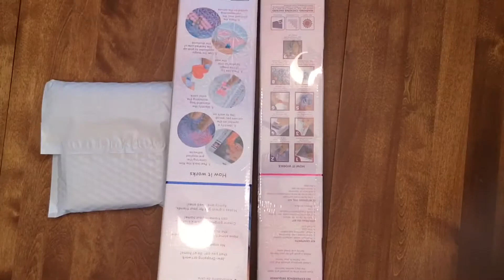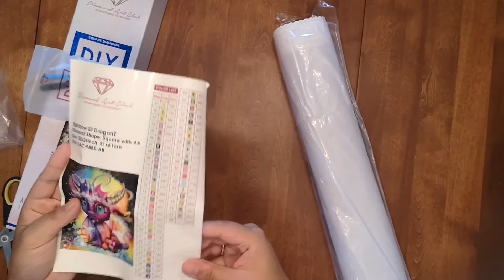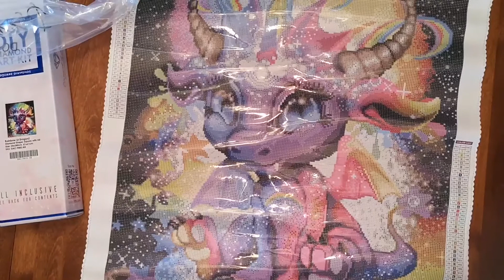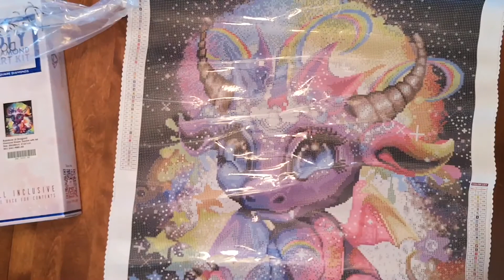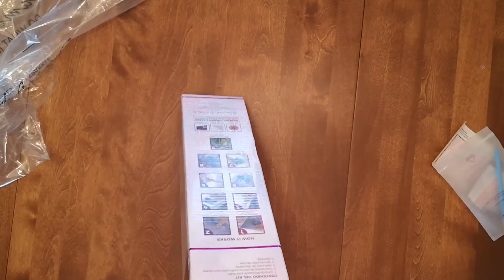VENDREDI COLIS #13: J'ai succombé une deuxième fois sur Diamond Art Club // Panda fleurdelys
Et surtout d'aimer ma vidéo, ça me ferait énormément plaisir ! :)

Pour m’aider et m'encourager, tout les fond iront pour du matériel pour faire du contenu pour vous

L'intro est une réalisation de ma chère amie Mione. Toute les mérites lui revient!